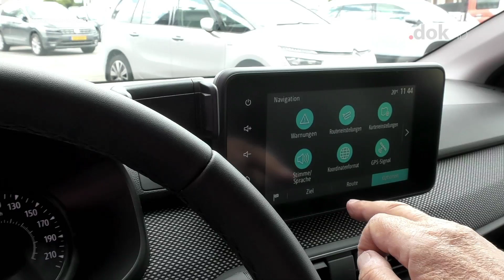Auto Moto Show 14.12.2022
Des kéier stellt den Carlo Miller iech den Dacia Jogger Extreme vir.